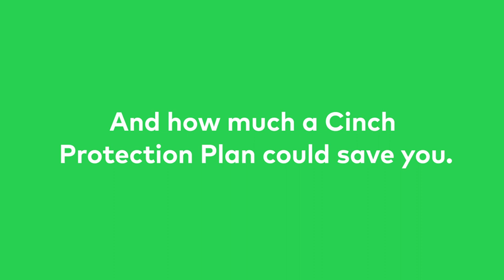Cinch Calculator | Cinch Home Services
What's your risk of an appliance breakdown? Use our handy calculator to find out.